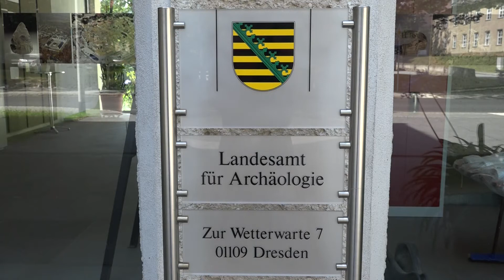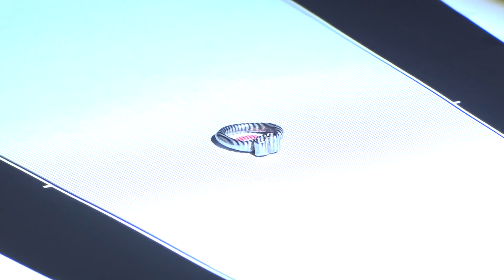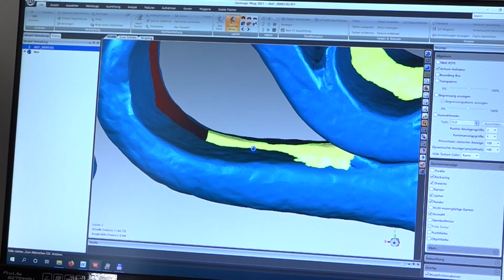Oberlausitz: Die zwei Leben eines kleinen Ringes - LAUSITZWELLE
Uralte Geschichte und moderne Technik begegnen sich in einem Projekt, das das Sächsische Landesamt für Archäologie derzeit mit mehreren deutschen und polnischen Partnern durchführt. Im Mittelpunkt steht dabei die Technologie des 3D-Scannens. Durch sie werden historische Funde zu neuem Leben erweckt.(um)